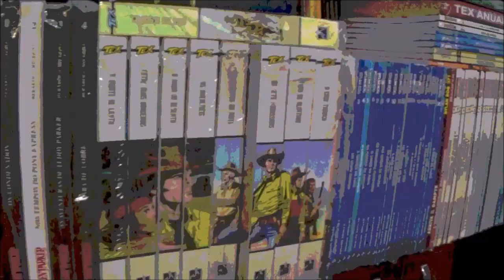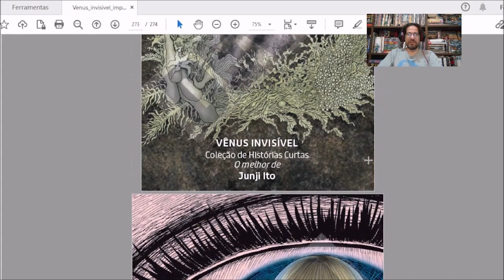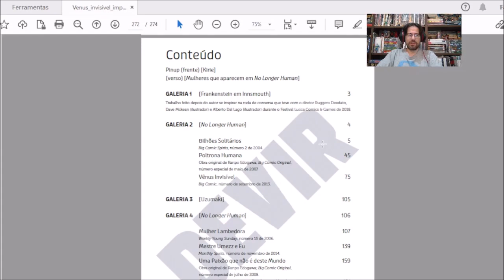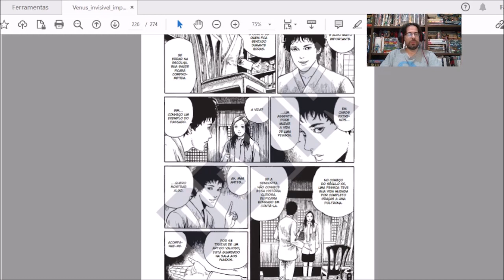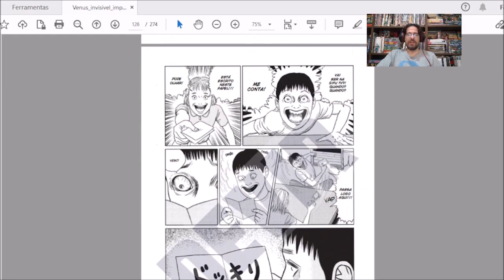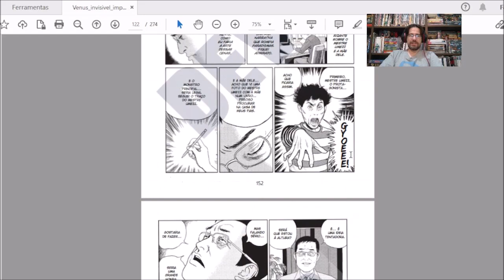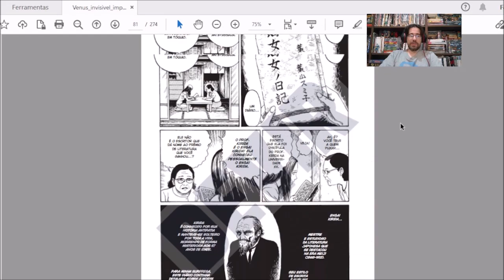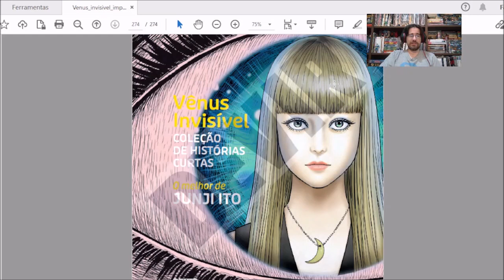Chapéu do Presto - Vênus Invisível: O melhor de Junji Ito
Bem-vindos a mais um Chapéu do Presto, no episódio de hoje eu apresento Vênus Invisível, uma antologia que reúne as melhores histórias curtas do mestre do horror japonês Junji Ito.